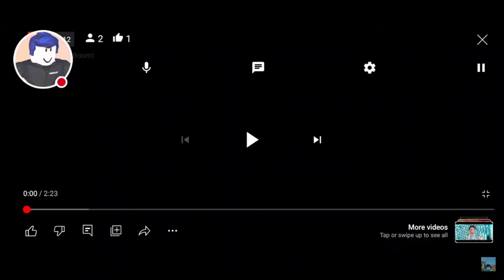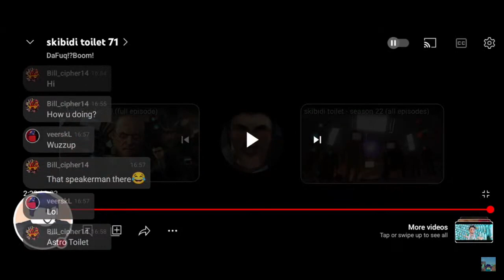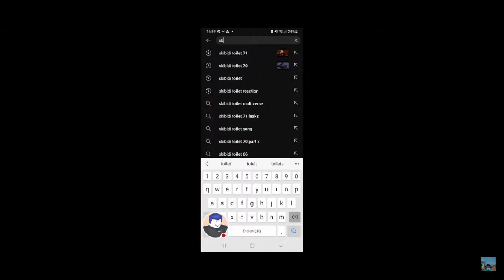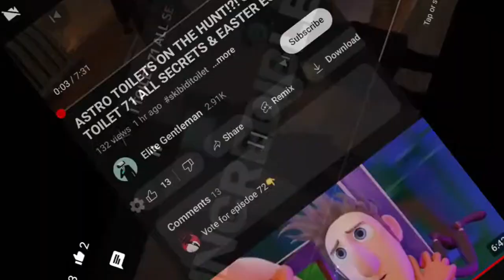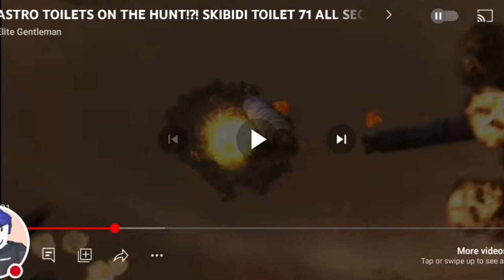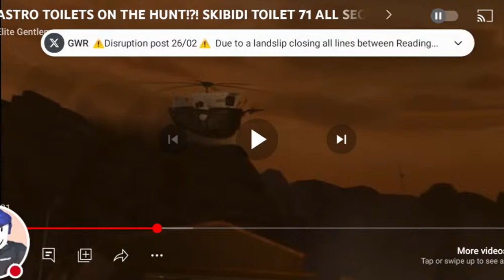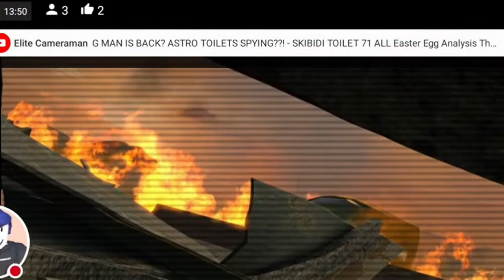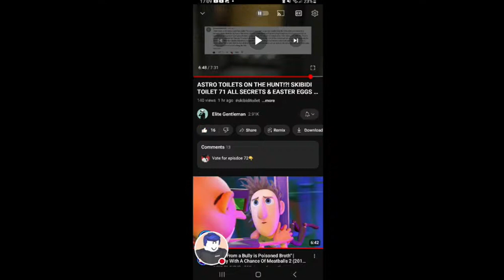G-MAN IS SO POWERFUL!! Skibidi toilet 71 (Reaction)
I love reacting to stuff!  EPICCC
00:00 - Intro
00:22- Reaction
02:51- Intermission
04:28 - ANALYSIS WITH ELITE GENTLEMAN
12:55- Outro

Inspiration: @JustCozyy
By: @DaFuqBoom and AMAZING ANALYSIS @JustNeomy